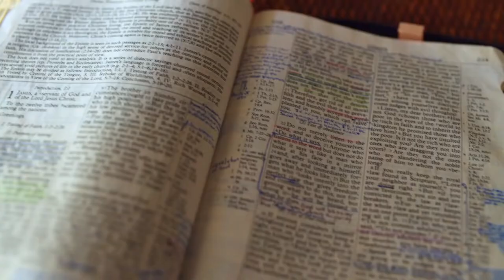Gott auf (m)einer Seite: 3. Mose 4:7-4:30